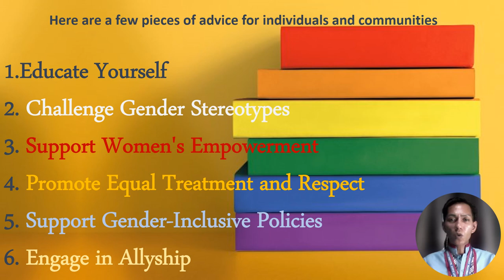Gay Writing in the Philippines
Garcia analyzes the representation of LGBTQ+ individuals in literature, media, and popular culture, exploring how these representations shape perceptions, challenge stereotypes, and contribute to the overall understanding of queer identities. He explores the intersections of sexuality, gender, and power, discussing how these dynamics influence personal and collective identities within the LGBTQ+ community. Garcia often highlights the social and political struggles faced by queer individuals in the Philippines. As a poet and critic, Garcia examines the role of language and literature in queer expression and representation. He delves into the works of LGBTQ+ writers and discusses the importance of storytelling and artistic expression in shaping queer narratives. Garcia engages with various theories and concepts within queer studies, including queer theory, gender performativity, and the politics of desire. He applies these frameworks to analyze literary texts, cultural phenomena, and social dynamics.
The purpose of an essay by Neil C. Garcia
Garcia's essays aim to critically analyze and interpret literature, media, and cultural artifacts through a queer lens. He examines how these representations shape perceptions, challenge stereotypes, and contribute to the overall understanding of queer identities. Garcia's essays often engage with the social and political aspects of LGBTQ+ experiences, particularly within the Filipino context. He may address issues such as LGBTQ+ rights, discrimination, activism, and the struggles faced by queer individuals in Philippine society. Through his essays, Garcia contributes to the body of knowledge within queer studies and Filipino literature. He offers insights, theories, and perspectives that expand our understanding of queer identities, literature, and cultural expressions. Garcia's essays may also serve as a means of advocacy and empowerment for the LGBTQ+ community. By highlighting and discussing queer experiences, identities, and challenges, he aims to raise awareness, foster understanding, and promote inclusivity.
Historically, gay literature has played a significant role in providing a voice for marginalized communities, challenging societal norms, and fostering social change. It has offered a platform for LGBTQ+ individuals to share their stories, express their emotions, and create a sense of community and solidarity.
Importantly, gay literature not only serves as a source of validation and representation for LGBTQ+ individuals but also helps educate and foster empathy among readers who may not be part of the queer community. It challenges stereotypes, promotes understanding, and encourages dialogue around sexual orientation, identity, and social justice.
Overall, gay literature plays a vital role in capturing the experiences, struggles, triumphs, and complexities of gay lives, contributing to a broader understanding of human diversity and promoting inclusivity in literature and society.